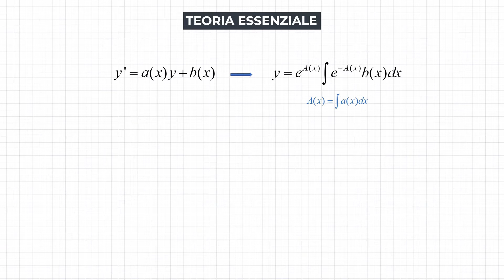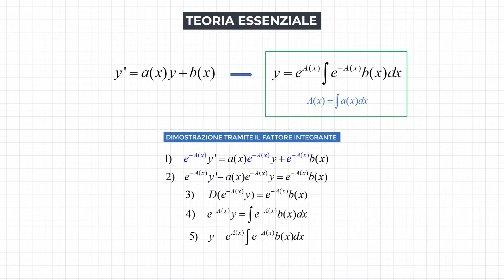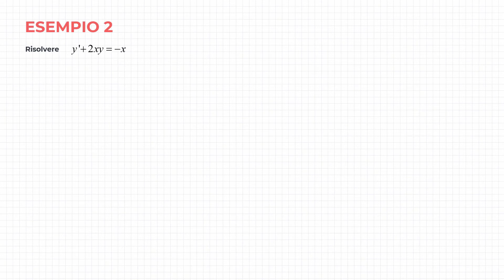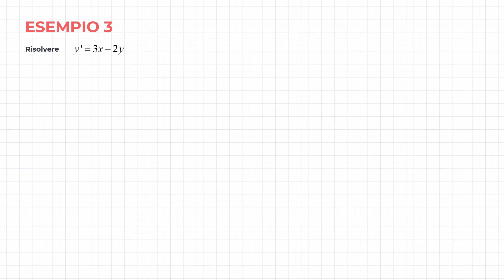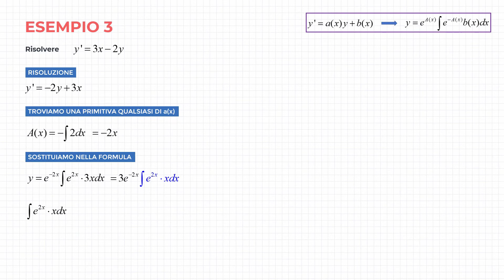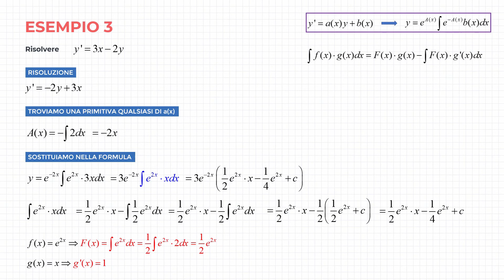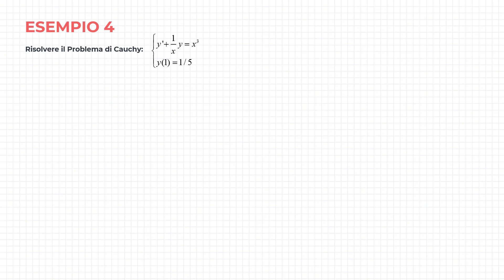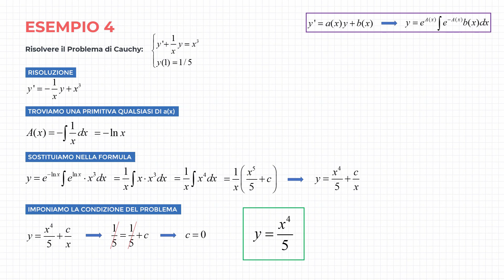Equazioni Differenziali Lineari del Primo Ordine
In questa lezione impariamo come risolvere le equazioni differenziali lineari del primo ordine. Sono equazioni nelle quali compare la derivata prima di una funzione e la funzione stessa. Vedremo la formula risolutiva e la tattica per risolverle.

SOMMARIO:
0:00 - Equazioni differenziali lineari del primo ordine
2:10 - Es. 1
4:44 - Es. 2
6:31 - Es. 3
9:42 - Es. 4 - Problema di Cauchy